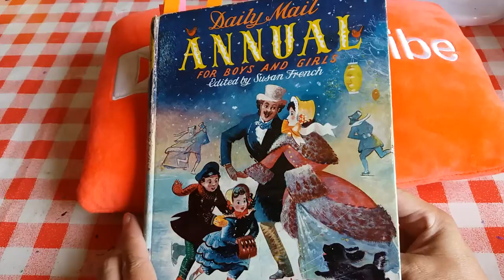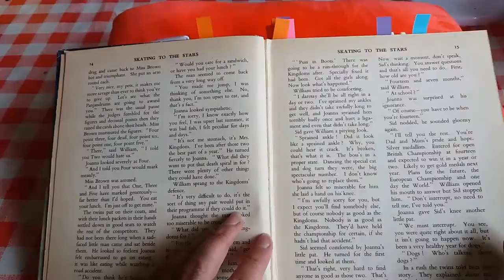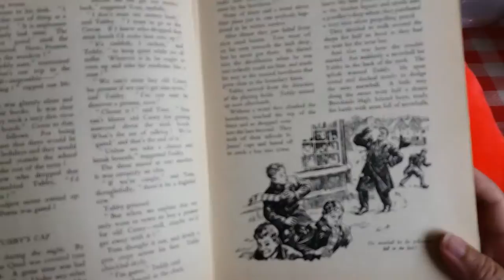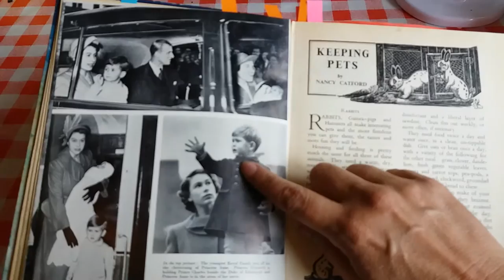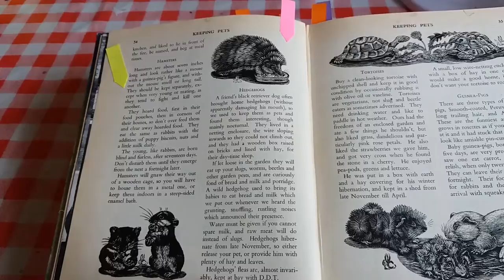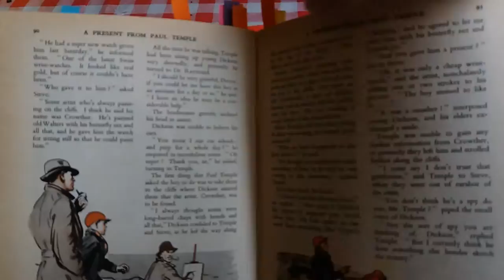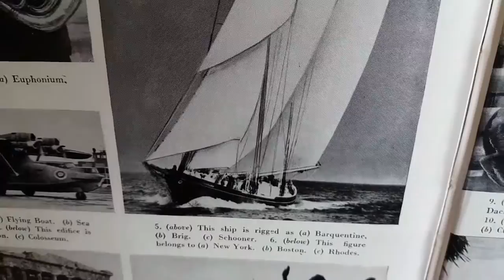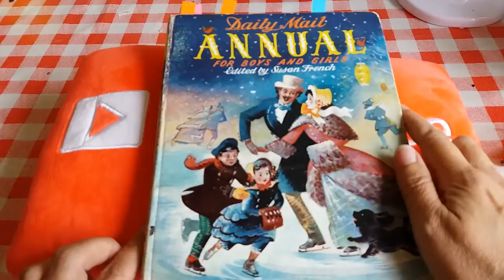Book Review: A Daily Mail Children's Annual From The 1950s (Funny)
Let's all laugh at a fascinating British children's book from the 50s, where the Royals are prominent but the pet care advice is unusual.